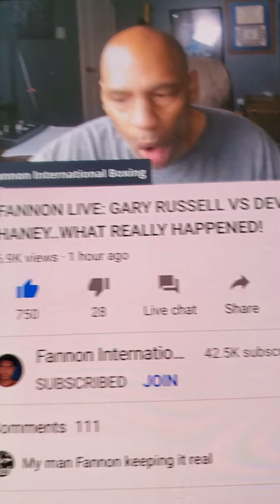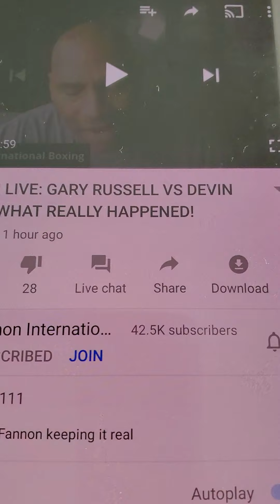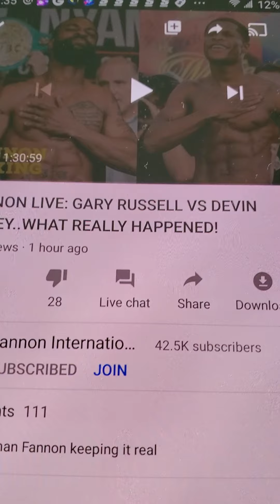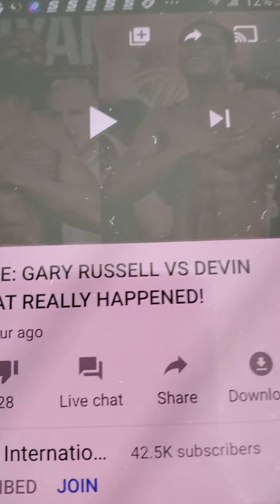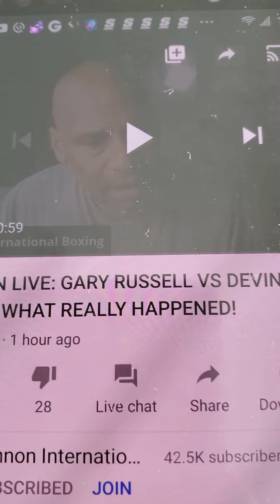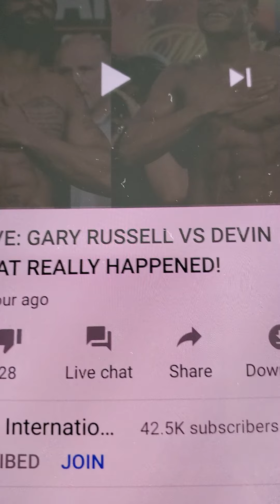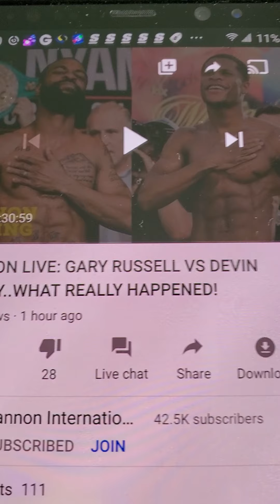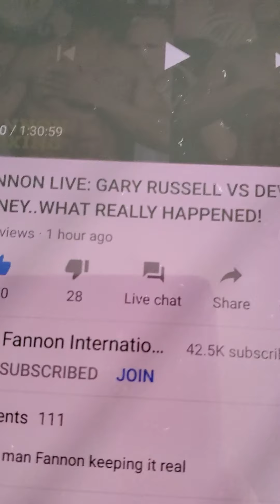Difference between Errol Spence duckers & Devin haney duckers🧐